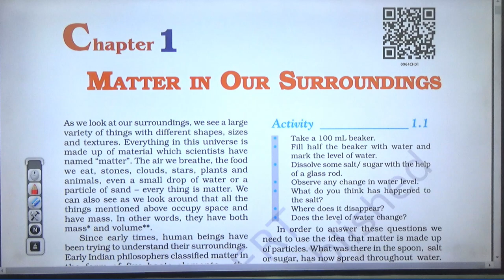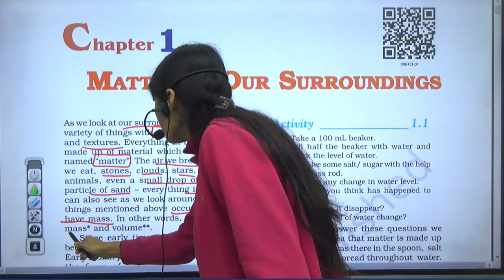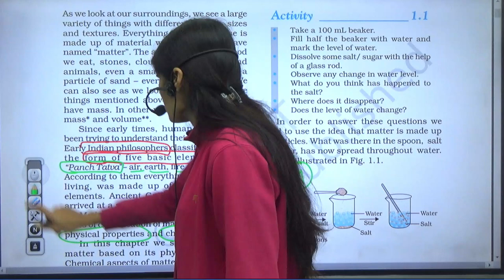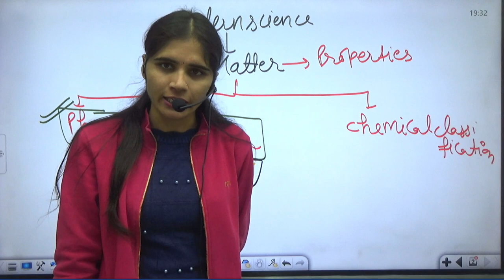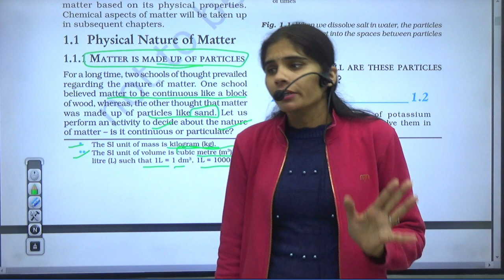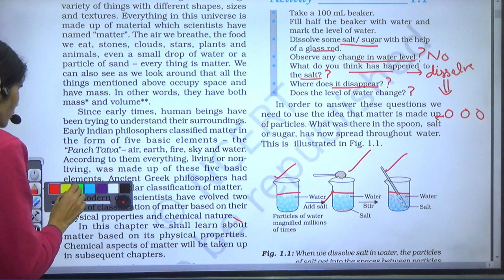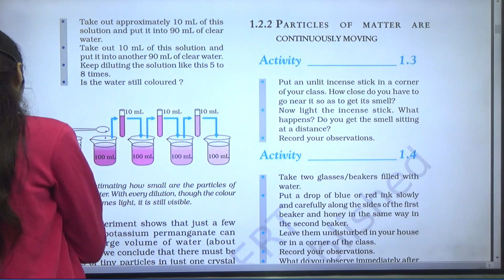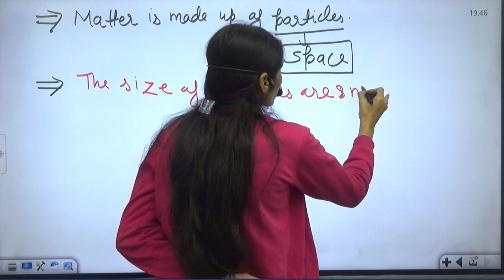Class 9 Science | Matter in Our Surroundings | Chapter 1 | Properties of Solids Liquids and Gases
Class 9 Science | Matter in Our Surroundings | Chapter 1 | Class1 | Properties of Solids Liquids and Gases